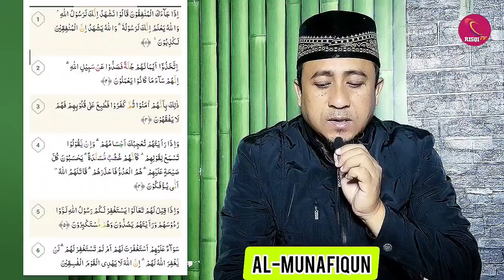Merdu Irama Nahawan Surah Al-Munafiqun Full